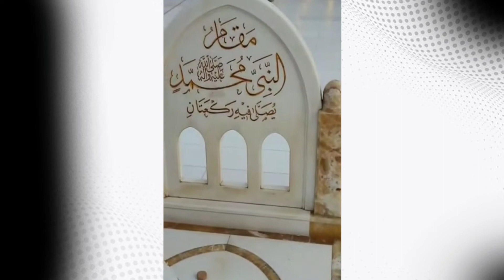Masjid kufa Jaha Hazrat Ali Ko Shaheed Kiya Gaya | Masjid Kufa Ka Waqia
Masjid Kufa Ka Waqia
Masjid Kufa History
Masjid Kufa
History